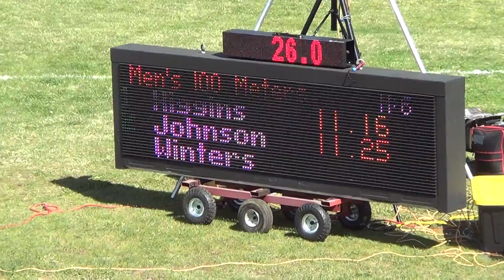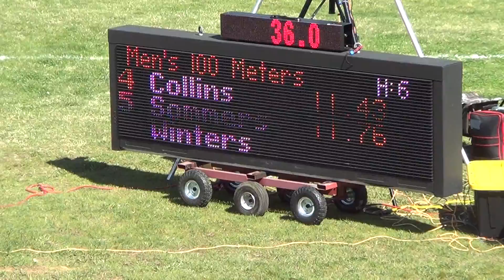Ken Johnshon Dontye 100m Dash